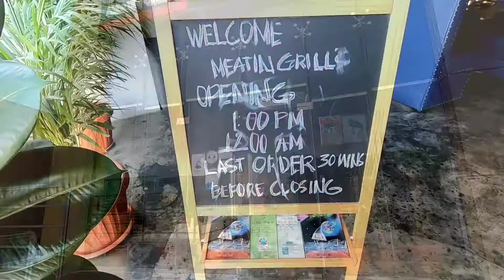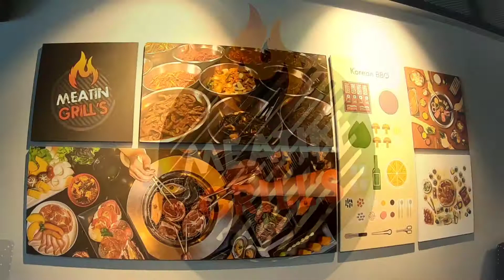Samgyupsal Tayo sa Riyadh! ! Meatin Grill's Korean BBQ Restaurant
Meatin Grill's is probably the first and legit Korean BBQ Resto in Riyadh! Each table has a grill in the middle but I was actually looking for a tube above the table  that vacuums the smoke up. from the grill.
Eat-all-you-can is priced at SR 150 per person with no leftovers policy. It is free for below 10 years old. A spread of marinated beef, chicken and seafood are served together with side dishes, rice and soup of the day.
We were served with beef brisket, beef bulgogi, spicy beef, mg beef, hawaiian steak, hawaiian chicken, spicy grill chicken, bulgogi chicken, spicy shrimp and bulgogi shrimp.
Side dishes include fish cake, tteokbokki, kimchi, pickled radish, korean seaweed, pickled garlic and peanuts
We are also served with rice, misu soup or whatever is the soup of the day and lettuce.
Drinks are excluded in the unli meal.
Tables are limited. The service was fast and we had an accommodating server.
They are open from 1 pm till 12 midnight everyday but it might change